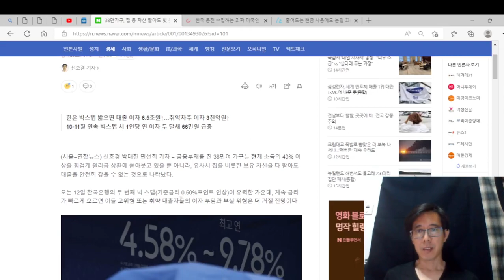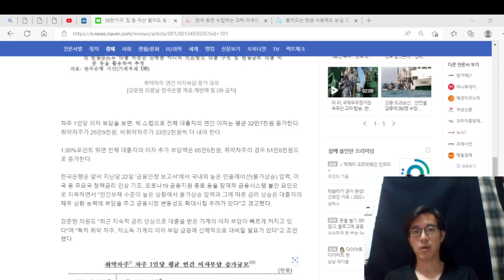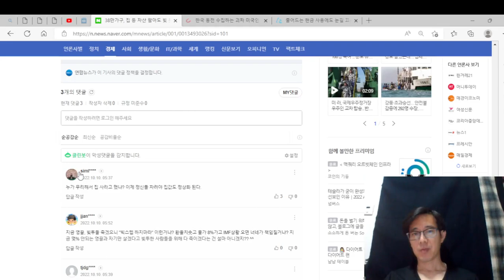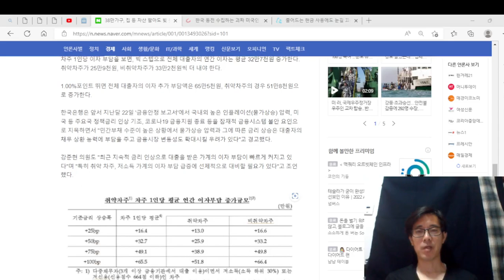38만 가구, 취약차주, 69조 빚, 자산 다 팔아도 못 갚는 수준이다.